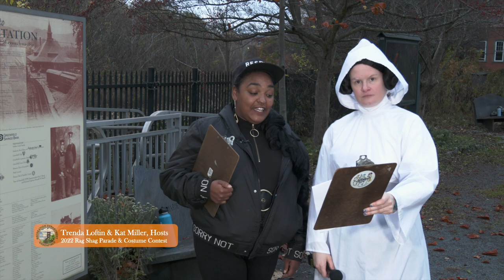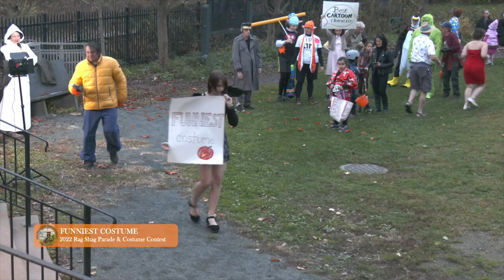Rag Shag 2022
Coverage of the 2022 Rag Shag Parade and Costume Contest. Our program is hosted by Trenda Loftin and Kat Miller and sponsored by Brad's Place, Greenfield Garden Cinema, Greenfield Savings Bank, Mesa Verde, Ruggeri Real Estate, Terraza Country Club and Balkan Lounge, and Thai Blue Ginger.